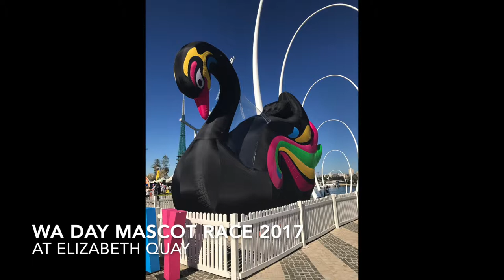Perth WA Day Festival Mascot Race 2017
This was taken on Sunday 4th June 2017 (A day before Western Australia Day). The WA Day Mascot Race started in 2016. (I didn't record the previous year race because my iPhone 5C (16GB) storage is full (only took some photos). The Lottoball won that year.) As Perth Channel 7 Telethon didn't organise the Grand Mascot Race since 2014. That year's race was started at 12pm. The one and only Famous Sharron was presenting at the race. The photos and clip were seen at the beginning of my Instagram account. This was where I found my Singapore friend, Henry on Instagram because he has a Borobi plush then he saw that post. We become friends after that.

Mascot List (Pictured on thumbnail and 0:06, T-B, L-R)
Mr Newsie from Community Newspapers Group
Jenny Docker From Fremantle Dockers Women’s 😒
Blaze from Perth Scorchers
WA Day Swan
Wilbur the Wildcat from the Perth Wildcats
Another WA Day Swan
Amber from Perth Scorchers Women's
Kura the Paramedic Bear from St. John Ambulance
Kevin the First & Kit From St. John Ambulance
Lottoball from LotteryWest (As known as Larry the LottoBall but still credit as LottoBall)
Rick ‘The Rock’ Eagle From the West Coast Eagles (GoEagles)
Johnny Docker from Fremantle Dockers 😒

UPDATE: The WA Day Swan name is Wally the WA Swan. Can't find the other WA Day Swan's name.

When trying to finish editing the video, I add this emoji (😂) in the caption then the iMovie software crashed. I tried to reopen the software but it keeps on crashing because it still has the emoji in it. It opens without crashing sometimes and while it didn't crash, I got rid of the emoji and replace it with the LOL. Hopefully, Apple will fix the crash